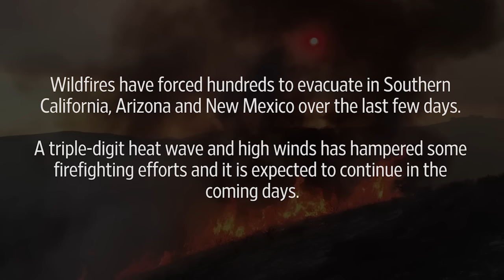Wildfires Continue in the U.S. Southwest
Wildfires have forced hundreds to evacuate in Southern California, Arizona and New Mexico over the last few days as a heat wave and high winds threaten to strengthen the fires. Photo: Storyful